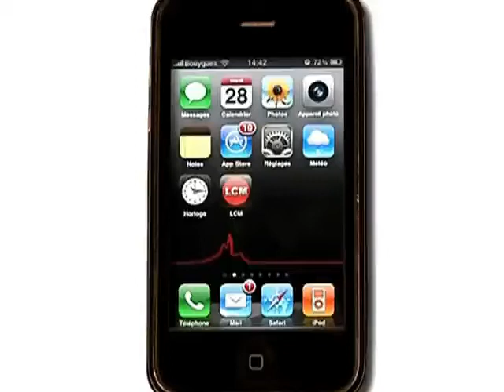Franc succès pour l'expo "L'orientalisme" (Marseille)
La Vieille Charité accueille l'exposition l'orientalisme et comptabilise près de 90 000 visiteurs.

Sites webs/blogs, copiez cette vidéo avec le bouton "Intégrer" !